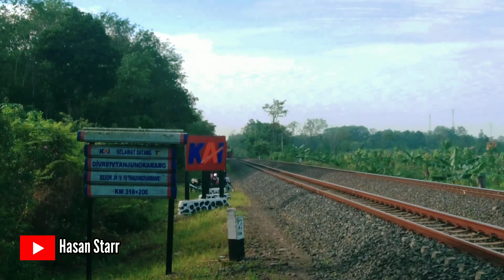KOMPILASI MOMEN KERETA API DIVRE 3 (1080p 60fps)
Video ini sudah mendukung bitrate 720-1080p 60fps

Untuk settingan bitrate dibawah 720p maka kualitas video hanya 30fps

Yuk ditonton videonya😀
Terimakasih 🙏😀